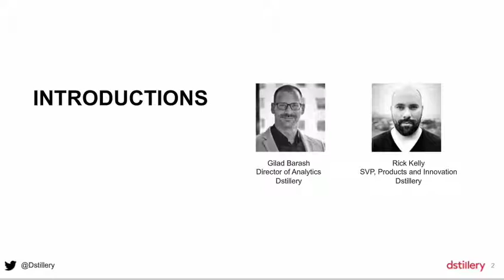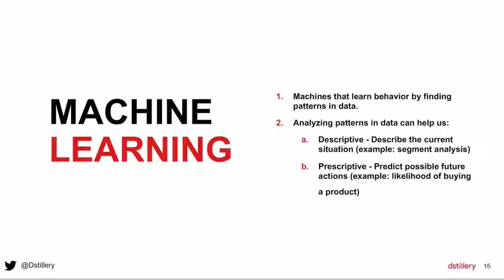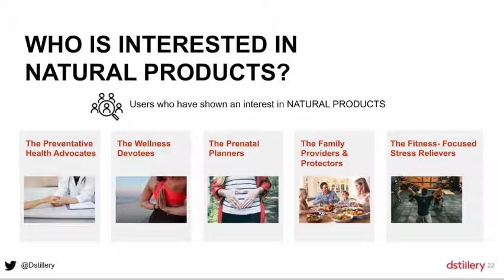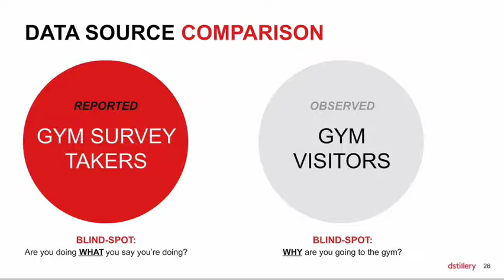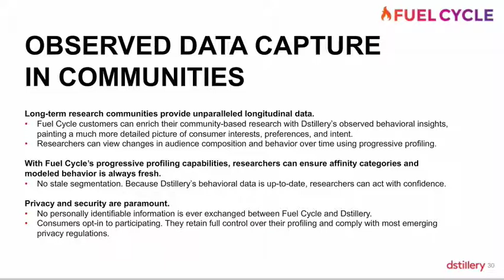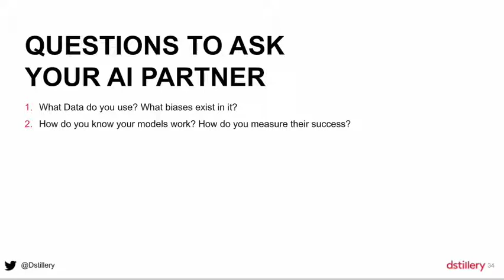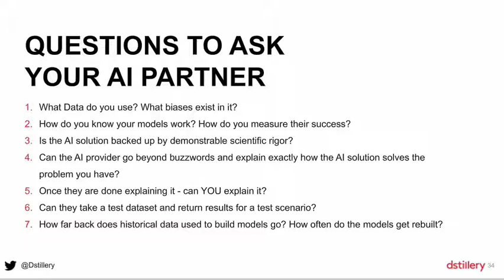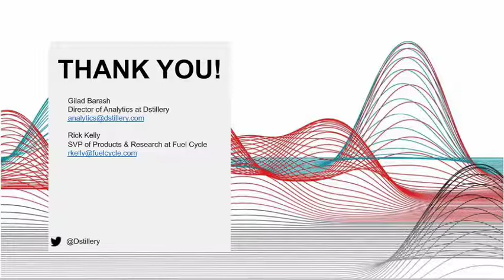[GreenBook Webinar] Market Research is Ready for AI - Are You?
Artificial intelligence has landed in the market research world, but as more vendors claim to have AI capabilities it seems as if the true definition of AI has been lost.

Automation and high frequency don’t necessarily mean AI, and AI itself isn’t magic. It’s the workhorse that enables researchers with tons of data to better understand and act on insights derived from consumer behavior.

Join Dstillery’s Director of Analytics, Gilad Barash, as he demystifies AI for market research. He’ll explore how big data can enrich your research by uncovering unique, and sometimes surprising insights about who your customers are.

He’ll also be joined by Rick Kelly, Senior Vice President of Product and Research at Fuel Cycle, to discuss enriching community-based research with observed behavioral insights which paints a much more detailed picture of consumer interests, preferences, and intent. You’ll walk away with an understanding of how a 360-degree view of current and potential customers can better position your company to compete for consumer attention in highly competitive markets.

 In this webinar, you’ll learn:

- What AI means in market research and how big data has become the fuel for marketing AI

- How we marry behavioral and primary research data to bridge the qualitative/quantitative gap and drive true business outcomes

- How Custom AI Audiences gives market researchers real-time activation at your fingertips